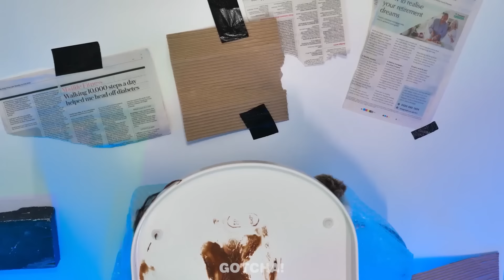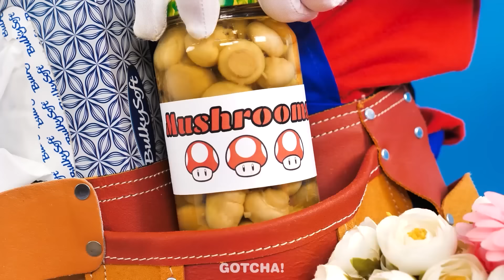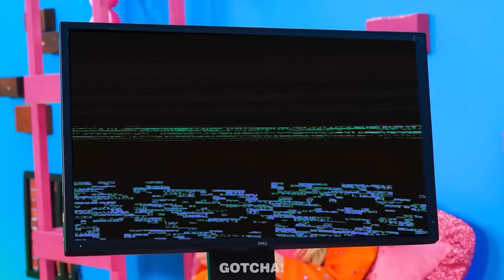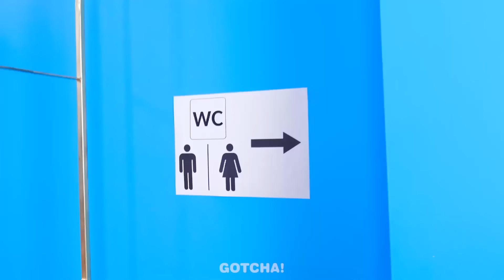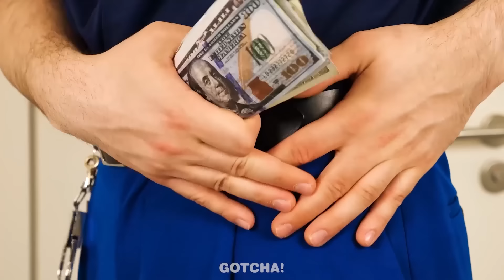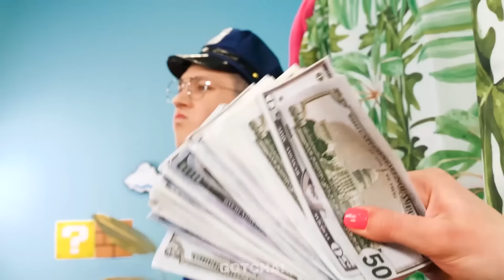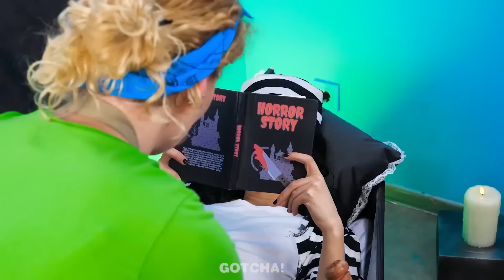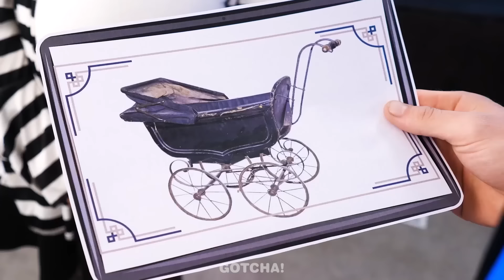Vampir Hamil VS Putri Duyung Hamil | Kehamilan Lucu untuk Orang Tua Berbeda oleh Gotcha!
Hai Gotchers! Setiap wanita hamil pasti menghadapi kesulitan, baik dia seorang putri duyung🧜 maupun seorang vampir🧛. Dalam situasi seperti ini, kalian tidak bisa melewatkan bantuan trik dan alat penting untuk menjadi orang tua. Tetap menonton untuk melihat lebih banyak alat hebat dan trik keren dari Gotcha!

Jika suka dengan video ini, kamu mungkin akan menyukai: "Diadopsi oleh Putri Duyung: Perubahan Ekstrem - Cara Menjadi Putri Duyung. Momen Lucu oleh Gotcha!"